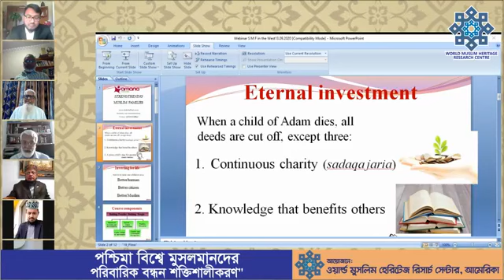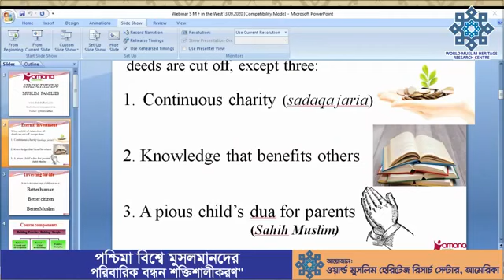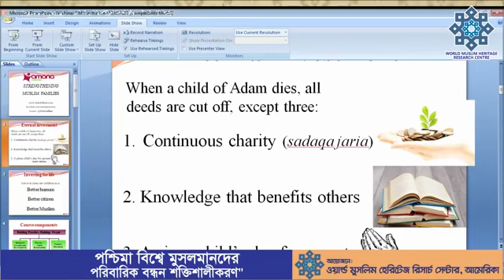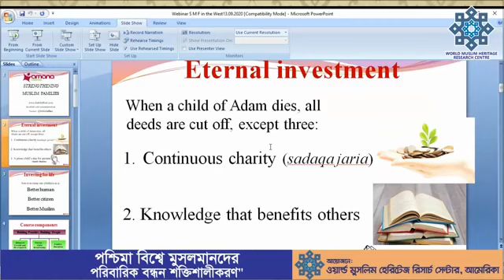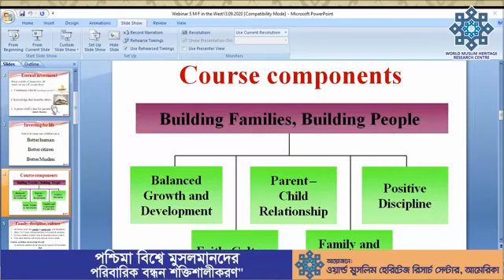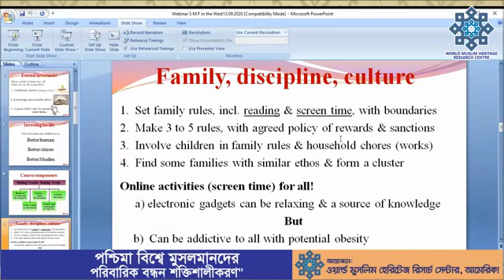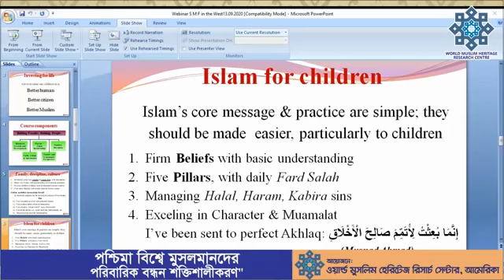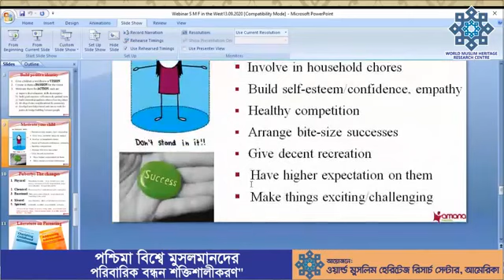"পশ্চিমা বিশ্বে মুসলমানদের পরিবারিক বন্ধন শক্তিশালীকরণ" শীর্ষক আলোচনা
Strengthening Muslim Families in the West

তারিখ -১৩ সেপ্টেম্বর ২০২০, রোববার
সময় -
রাত  ৯.০০ (নিউজিল্যান্ড),
সন্ধা ০৭.০০ (সিডনী),
বিকাল ০৬.০০ (জাপান ),
বিকাল ০৫.০০ (মালয়েশিয়া),
সকাল ১১.০০(ইউরোপ),
দুপুর ০৩.০০ (বাংলাদেশ)

মডারেটর
এডভোকেট খালিদ ইয়াহইয়া
গ্লোবাল সেক্রেটারি,
ওয়ার্ল্ড মুসলিম হেরিটেজ রিসার্চ সেন্টার, আমেরিকা
এক্রিডিটেড মেডিয়েটর,
সেন্টার ফর এফেক্টিভ ডিসপিউট রিজলুশন, যুক্তরাজ্য

প্রধান অতিথি
আল্লামা লুতফুর রহমান
প্রবীন আলেমেদ্বীন ও গবেষক

মূখ্য আলোচক
ড. মুহাম্মাদ আব্দুল বারি
আন্তর্জাতিক প্যারেন্টিং কনসালটেন্ট, শিক্ষাবিদ ও গ্রন্থ প্রণেতা, যুক্তরাজ্য;
প্রাক্তন সেক্রেটারি, মুসলিম কাউন্সিল অব ব্রিটেন

সভাপতি
প্রফেসর ড. মোহাম্মদ রুহুল আমিন
গ্লোবাল প্রেসিডেন্ট
মুসলিম ওয়ার্ল্ড হেরিটেজ রিসার্চ সেন্টার, আমেরিকা

আলোচক
প্রফেসর ড. শাহজাহান খান
কুইন্সল্যান্ড বিশ্ববিদ্যালয়, অস্ট্রেলিয়া;
ভাইস চ্যান্সেলর, এশিয়ান ইউনিভার্সিটি অব বাংলাদেশ

শায়খ ড.আবুল কালাম আজাদ বাশার
প্রখ্যাত মোফাচ্ছেরে কুরআন, ঢাকা

ব্যারিস্টার আব্দুর রহমান
ব্যারিস্টার ও সলিসিটর
নিউজিল্যান্ড হাইকোর্ট, নিউজিল্যান্ড

শায়খ সাবের আহমদ
খতীব, বায়তুল আমান মসজিদ কমপ্লেক্স, জাপান

মো. মোরশেদ আলম
প্রেসিডেন্ট,
ইসলামিক ফোরাম অব স্পেন, মাদ্রিদ, স্পেন

শায়খ আব্দুল মতিন আল আজহারী
খতিব,
ইসলামিক কালচারাল কমপ্লেক্স, ভিয়েনা, অষ্ট্রিয়া

ড. ইমাদুর রহমান
চেয়ারম্যান,
মুসলিম এইড সুইডেন, সুইডেন

আব্দুল্লাহ আল মামুন
প্রেসিডেন্ট,
মারতিম মনিজ জামে মসজিদ,
লিসবন, পর্তুগাল

Date:
13 September 2020, Sunday
Time:
9:00 PM (New Zealand)
07:00 PM (Sydney)
06:00 PM (Japan)
05:00 PM  (Malaysia)
03:00 PM (Bangladesh)
11:00 AM (Europe)
10:00 AM (UK)

Moderator
Advocate Khalid Yahyea
Global Secretary
World Muslim Heritage Research Centre, USA;
Accredited Mediator,
Centre for Effective Dispute Resolution, UK

Chief Guest:
Allama Lutfur Rahman
Renowned Islamic Scholar and Researcher

Chief Speaker:
Dr. Muhammad Abdul Bari
Author, Educationalist, Parenting Consultant

Speakers:
Professor Dr. Shahjahan Khan
Queensland University, Australia

Dr Abul Kalam Azad Bashar
Islamic Scholar, Bangladesh

Barrister Abdur Rahman
Barrister and Solicitor,
New Zealand High Court ,New Zealand

Shaikh Saber Ahmad
Khatib ,Baitul Aman Mosque Complex, Japan

Md Morshed Alam
President
Islamic Forum of Spain

Shaikh Abdul Matin Al Azhari
Khatib
Islamic Cultural Complex, Austria

Dr. Imadur Rahman
Chairman
Muslim Aid Sweden

President
Martim Moniz Jame Mosque, Portugal